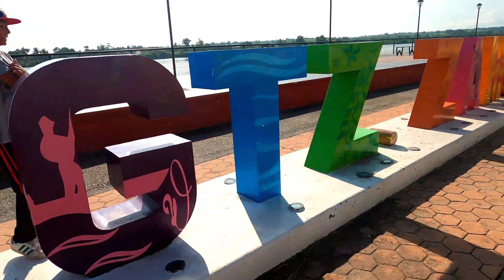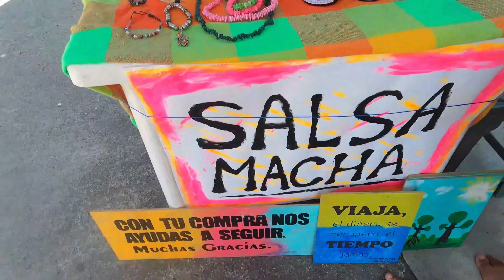🚍 RETOMANDO EL VIAJE 👍😃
GRACIAS A DIOS RETOMAMOS EL VIAJE CON LA EMOCION DE SEGUIR NUESTRO SUEÑO, APRENDIENDO QUE HAY ALTAS Y BAJAS Y ACEPTAR QUE HAY UNA RAZON POR LA CUAL PASAN LAS COSAS.

CONTINUAMOS ESTE VIAJE, ACOMPAÑENOS EN ESTAS NUEVAS AVENTURAS DESCUBRIENDO MEXICO.